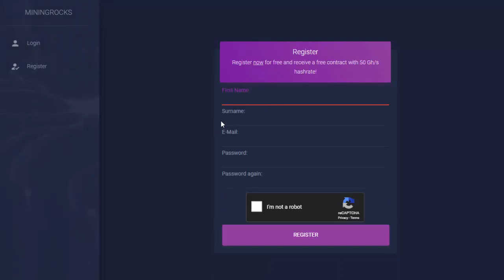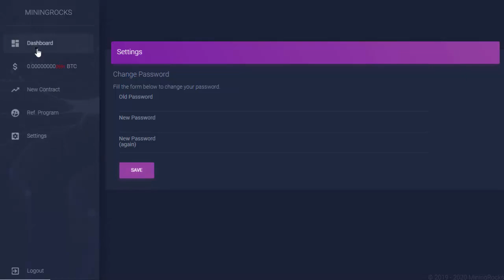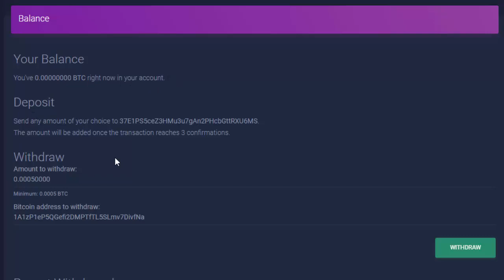MiningRocks | New Bitcoin Cloud Mining Reviews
Mining Rocks, bitcoin cloud mining - 50Gh/s Hashpower free
As you know I always try to introduce new bitcoin cloud mining sites that often yield free reward. Legit or not, I cannot give guarantee because most of the times they are Ponzi schemes
Mining Rocks Short info

Wellcome Bonus
50 Gh/s Hash Power
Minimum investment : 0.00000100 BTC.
investment plans : 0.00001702 BTC dailly profit for 365days
Min Withdraw : 0.0005 BTC
Deposit and withdrawal - only Bitcoin
For full info visit website